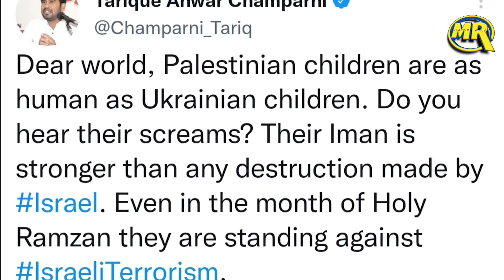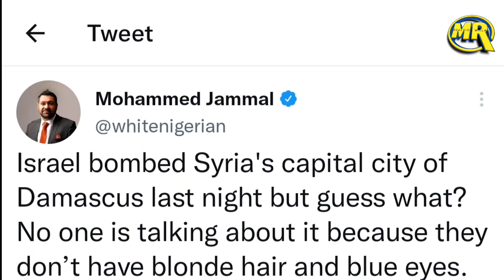Dubai Princess on Al Aqsa Mosque | मुसलमानों के हक में इज़रईलियो पर बरसी राजकुमारी